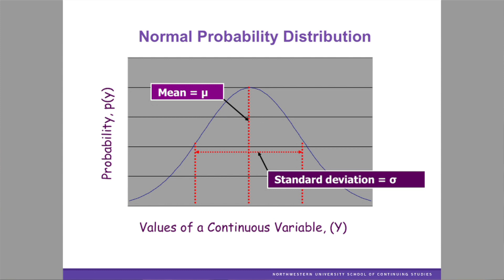Predictive Business Analytics from Northwestern University